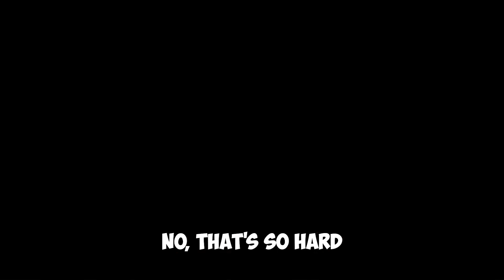CRAZIEST alien game ever! | Anger Foot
This is a free demo game called anger foot that I decided to play and it was odd.